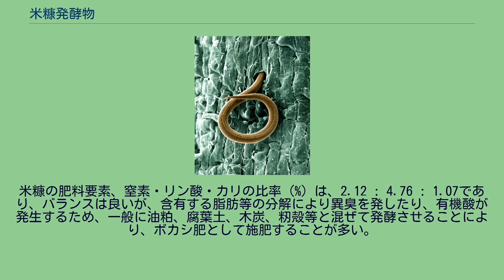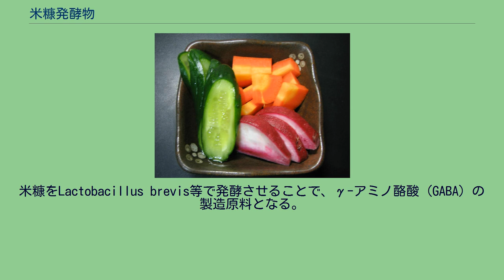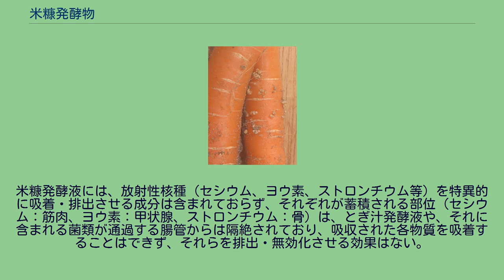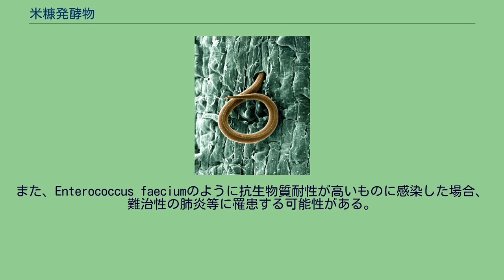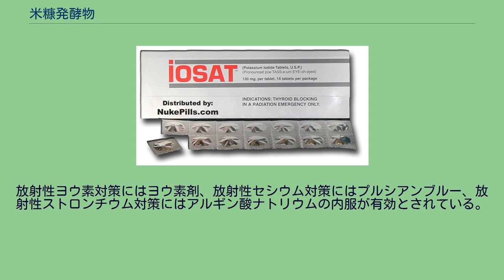米糠発酵物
米糠発酵物（こめぬかはっこうぶつ）とは、米を精米した際に、白米の副産物として得られるヌカを発酵させたものである。
主成分はヌカであり、一般的には肥料となるほか、一部の成分が機能性食品として検討されている。
米糠を発酵させたものは、肥料として利用することができる。
米糠の肥料要素、窒素・リン酸・カリの比率 (%) は、2.12 : 4.76 : 1.07であり、バランスは良いが、含有する脂肪等の分解により異臭を発したり、有機酸が発生するため、一般に油粕、腐葉土、木炭、籾殻等と混ぜて発酵させることにより、ボカシ肥として施肥することが多い。
米糠およびその発酵物の土壌への添加により、センチュウ由来の病害が抑制されることが経験的に知られていた。
これは、米糠の発酵菌および、発酵により生成された物質が、線虫に対して有害であるためであり、Rhabditis terricola, Panagrellus sp., Meloidogyne incognitaの3種の線虫を用いた実験では Pseudomonas属、Achromobacter属細菌による発酵物が、線虫に対する高い殺性を持つことが確認されている。
米糠は、精米時の副産物ながら高い栄養価を持つため、食品原料、加工原料、食品そのものとして利用される。
糠漬けは、米糠に塩、唐辛子等を混ぜ込んだものを乳酸菌により発酵させ、野菜を漬け込んだもの。
米糠をLactobacillus brevis等で発酵させることで、γ-アミノ酪酸 (GABA) の製造原料となる。
これはラットを使った試験では、高血圧の症例改善に効果があるとされる。
米糠発酵液には、放射性核種（セシウム、ヨウ素、ストロンチウム等）を特異的に吸着・排出させる成分は含まれておらず、それぞれが蓄積される部位（セシウム：筋肉、ヨウ素：甲状腺、ストロンチウム：骨）は、とぎ汁発酵液や、それに含まれる菌類が通過する腸管からは隔絶されており、吸収された各物質を吸着することはできず、それらを排出・無効化させる効果はない。
さらに、米糠溶液はヒト皮膚常在菌の生育が早いという報告がある。
厳密な衛生管理の下で発酵に適した菌の接種等が行われない限り、以下のような菌による腐敗が発生しやすい。
病原性を持つものも多く、例えば黄色ブドウ球菌は、食中毒、肺炎、髄膜炎、敗血症といった感染症を惹き起こし、肺炎桿菌は名前の通り、肺炎を起こす。
また、Enterococcus faeciumのように抗生物質耐性が高いものに感染した場合、難治性の肺炎等に罹患する可能性がある。
これらはしばしば重篤となり、死亡することもある。
放射性ヨウ素対策にはヨウ素剤、放射性セシウム対策にはプルシアンブルー、放射性ストロンチウム対策にはアルギン酸ナトリウムの内服が有効とされている。
また、チェルノブイリ原発事故後の報告で、リンゴに含まれるペクチン摂取により放射性セシウムの体内の濃度が減少したという報告があり、今後の研究が待たれる。